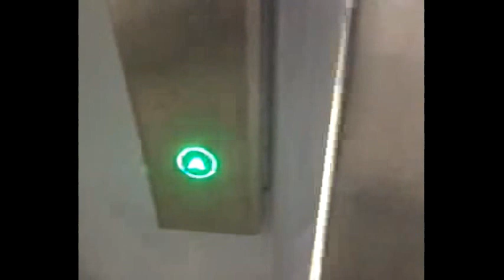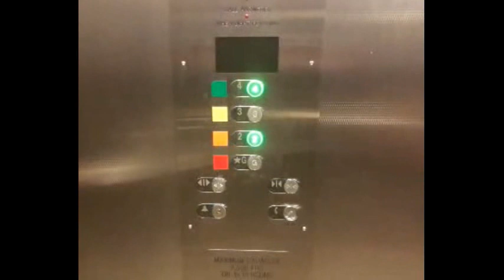DIY Victoria Street Party Protest Dance 2.0 -- 2016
-2016-